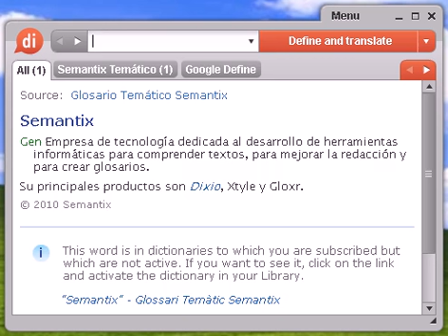Definición de combativa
combativa, diccionario, definición, significado, español, castellano, dixio